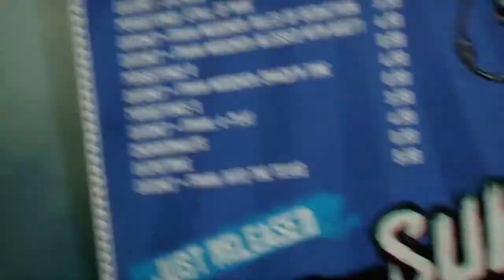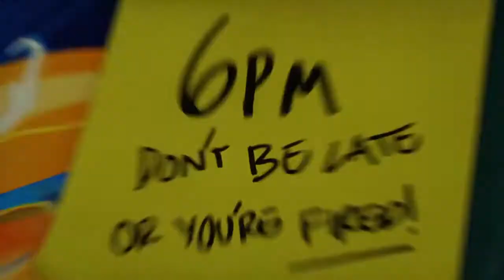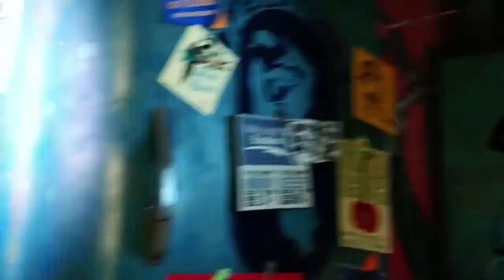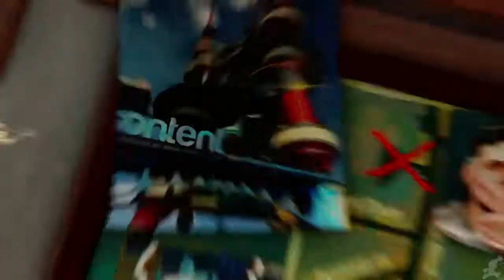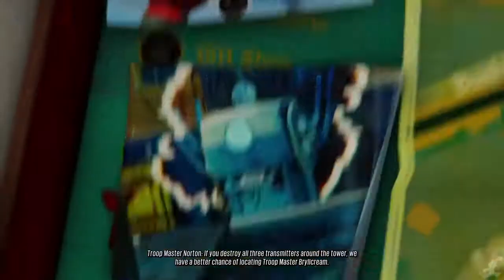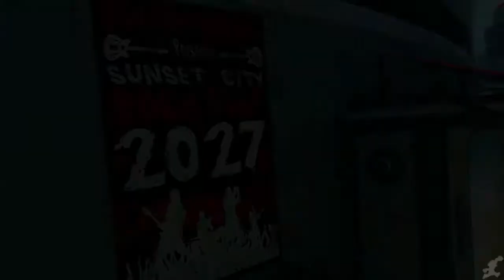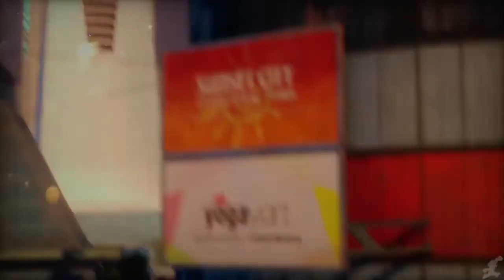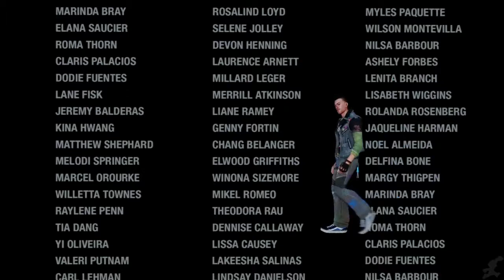Sunset Overdrive The Movie HD 2018